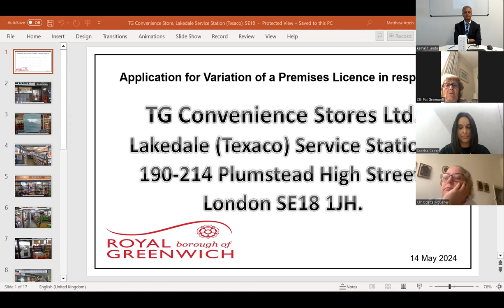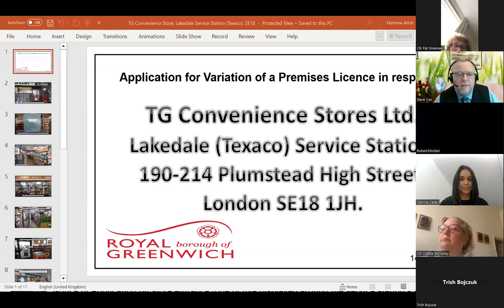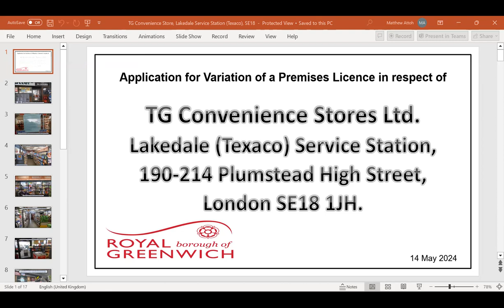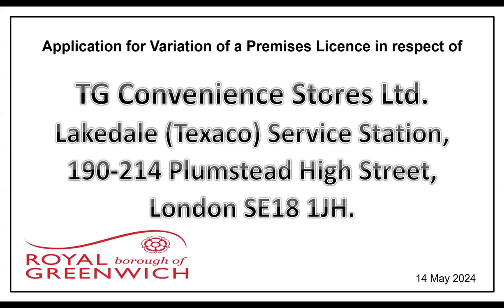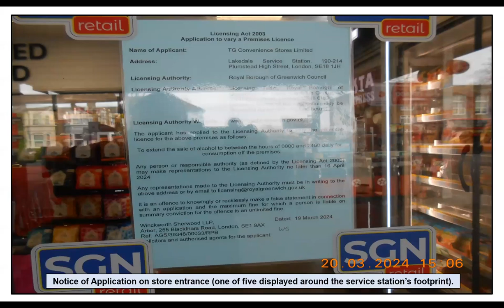Licensing Sub-Committee C: 14 May 2024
Application for "TG Convenience Stores Ltd Lakedale Service Station (Texaco), 190-214 Plumstead High Street, SE18 1JH "